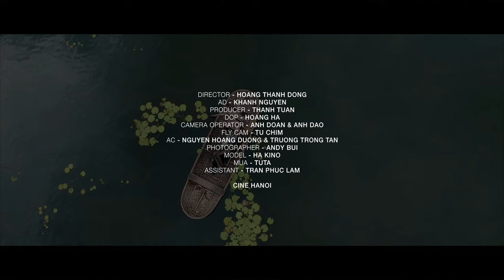LCDF Collection Oriental Dragon by Nguyen Thuy Anh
NGUYEN THUY ANH
ORIENTAL DRAGON
Fall/Winter 2018
My collection is inspired by legendary and sacred dragons which have had a significant impact in literature, art, folk costumes and spirituality in many Asian cultures.
Oriental Dragon features intricate metallic gold embroidery, brocade and elaborate traditional motifs on silks and chiffons.
Silhouettes have been developed by taking inspiration from the shape and form of dragons to create an elegant, modern and classic eveningwear collection for women who are aged between 20-40 who are strong, powerful and modern.

NGUYỄN THÙY ANH
RỒNG PHƯƠNG ĐÔNG
Fall/Winter 2018
Bộ sưu tập của tôi được lấy cảm hứng từ huyền thoại loài rồng. Tại một số nước Châu Á, rồng được coi là linh vật có ảnh hưởng không nhỏ đến đời sống văn học nghệ thuật, phong tục dân gian hay đời sống tâm linh của con người.
Bộ sưu tập rồng phương Đông được tạo nên bởi sự kết hợp giữa chất liệu vải trong suốt và gấm dệt ánh kim thổ cẩm cùng với chất liệu lụa và chiffon.
Phom dáng trang phục được phát triển dựa trên hình dạng của con rồng và những bộ trang phục truyền thống đặc trưng của người phương Đông, tạo nên một bộ sưu tập dạ hội mang hơi hướng cổ điển nhưng không kém phần hiện đại, thanh lịch. Bộ sưu tập này hướng tới những người phụ nữ ở độ tuổi từ 20 - 40, có lỗi sống mạnh mẽ và hiện đại.